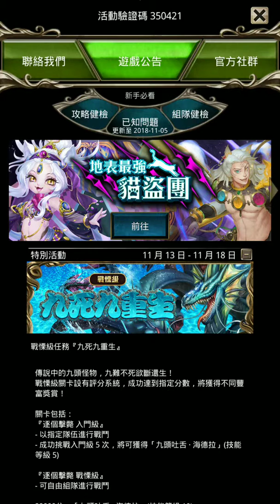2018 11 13